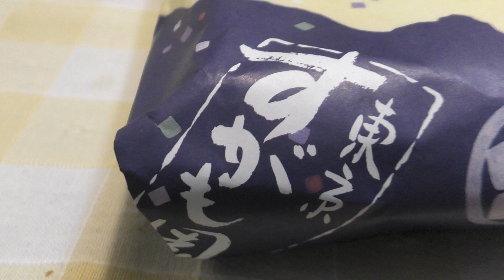東京 すがも園の赤飯 00276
東京　すがも園の赤飯